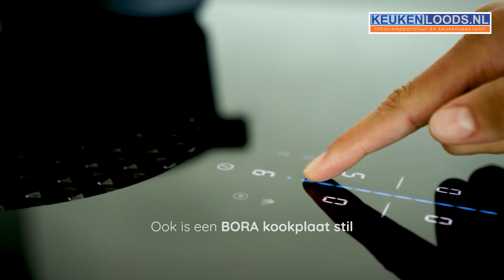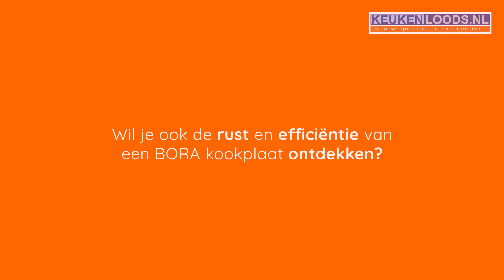Wat kost een BORA kookplaat nu echt? | Keukenloods.nl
Wat kost een BORA kookplaat nu echt? In deze video ontdek je de prijs van luxe en innovatie. Wij geven je inzicht in de kosten en voordelen van deze hoogwaardige kookplaten voor jouw droomkeuken. We bespreken niet alleen de aanschafprijs van de Bora PURE, BORA Classic en BORA PROFESSIONAL maar kijken ook naar de verschillende afzuigsystemen.

Wil je ook zo'n prachtige BORA in jouw keuken? Bekijk onze BORA kookplaten of neem contact met ons op via 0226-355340.

Vergeet niet om de video te liken en je vragen of opmerkingen hieronder achter te laten!